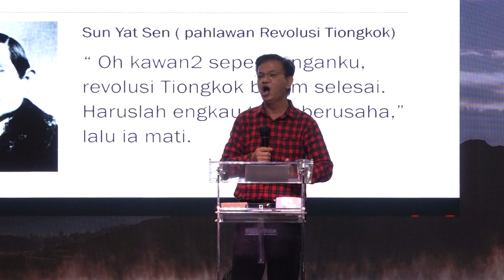Perkataan Yesus di kayu Salib bagian ke-6 ("SUDAH SELESAI")